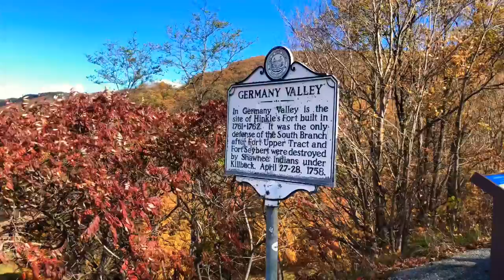10-28-2019 | SUNDAY DRIVE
A nice Sunday drive around West Virginia’s Dolly Sods Wilderness and Germany Valley.  Dedicated to my Mother-in-law for her Birthday :)